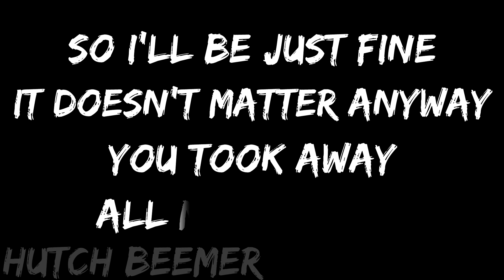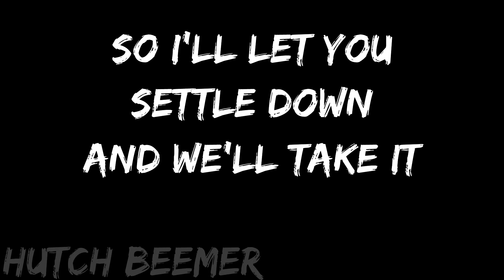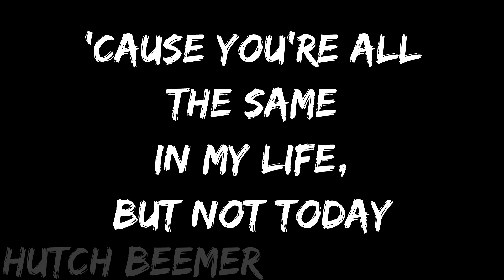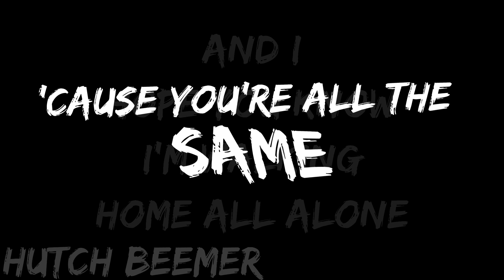Rarity - Anne Hathaway Lyrics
▼Support these radical dudes.▼